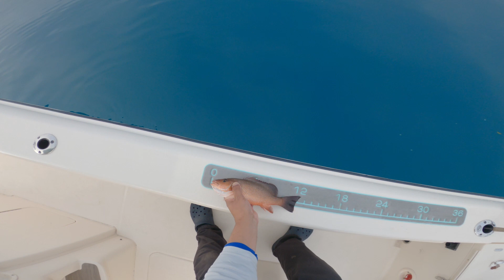Fishy Friends Ep.1 Buddy Boating In the Gulf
me and my buddy Scott hopped on his Grady white the Scott free & met up with @clearwaterboating offshore for some fun!